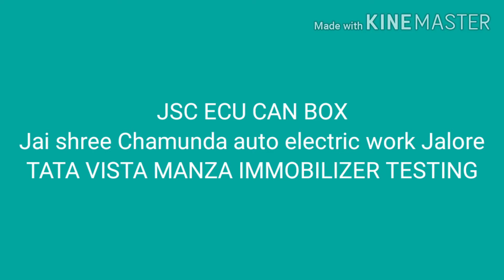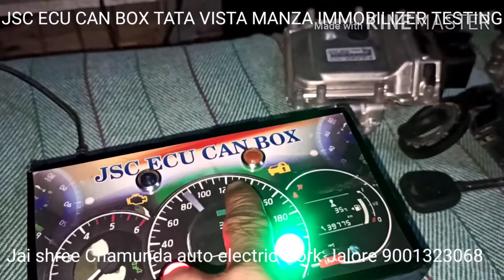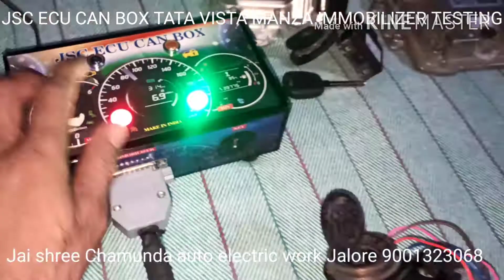VISTA MANZA JSC ECU CAN BOX ON TABLE TATA VISTA MANZA IMMOBILIZER TESTING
JSC ECU CAN BOX ON TABLE TATA VISTA MANZA IMMOBILIZER TESTING
Jai shree Chamunda auto electric work Jalore 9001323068